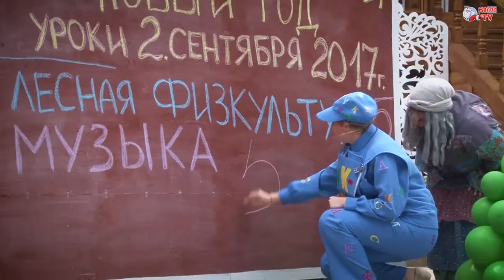Первоклассный Новый год у Деда Мороза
В Вотчине Деда Мороза ребятишки, их родители и учителя встретили Новый учебный год! Праздник получился первоклассным! Дружное путешествие по сказке, где на каждой полянке неожиданные приключения, сказочные герои и весёлые задания. На главной сцене гостей встретили сразу две Бабы Яги, которые хотели украсть пятерки, учебники, и научить детей правильно лениться. Но умница-Букварь появился вовремя и рассказал, что учиться в школе очень даже интересно и полезно. На волшебном паровозе приехали на праздник Дедушка Мороз и Снегурочка, которые поздравили школьников с началом учебной поры, зажгли огни на первоклассной ёлочке и запустили в небо разноцветный фейерверк.